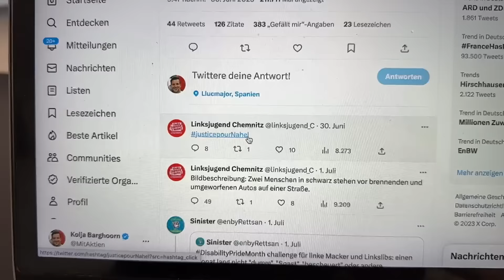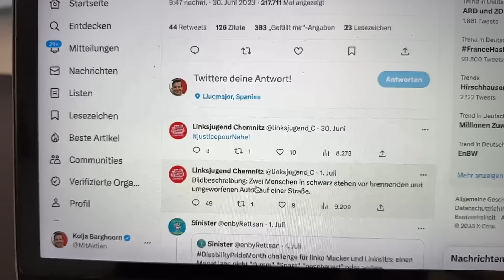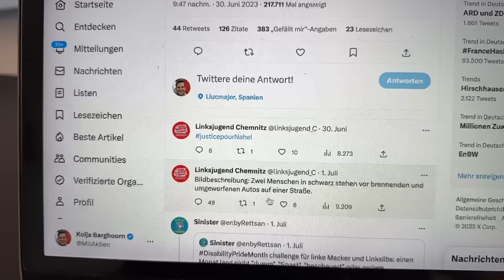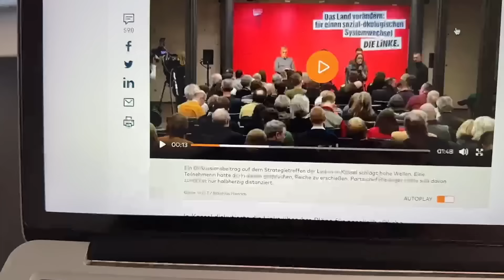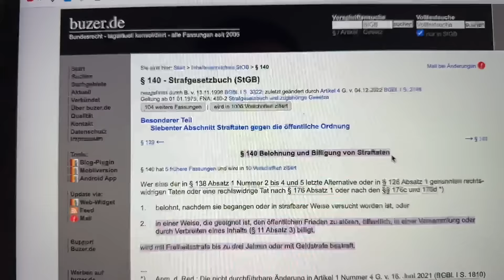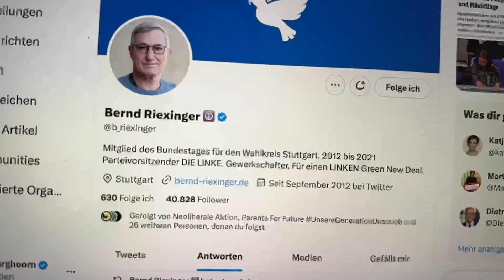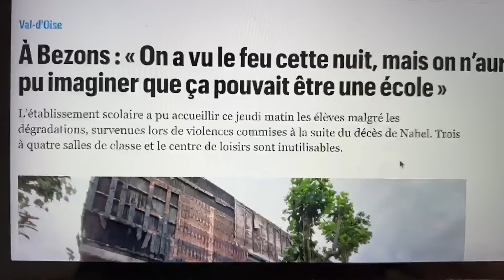Wahnsinn in Frankreich! Linkspartei dreht völlig durch!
Die Linke fällt immer wieder mit völlig desolaten und demokratiefeindlichen Äußerungen auf, aber irgendwie gibt es dazu nie Konsequenzen! Was sagt Herr Kramer dazu???